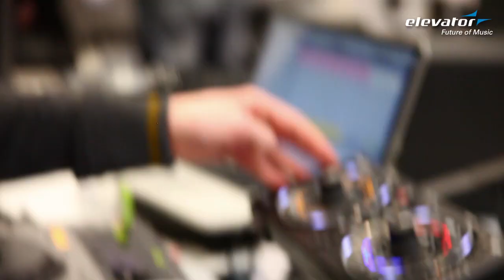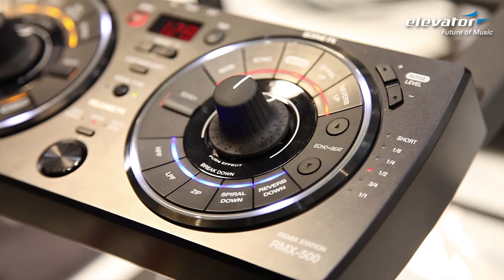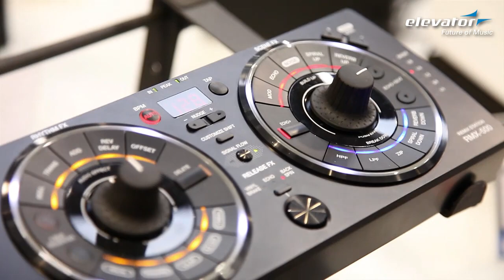Elevator Vlog - Folge 35: Pioneer RMX-500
Die Effektmaschine aus dem Hause Pioneer zum schmalen Kurs: Der RMX-500 verspricht großartige und umfangreiche FX-Editierungen die entweder direkt oder per Send/Return erfolgen können, soll dabei auch noch höchst intuitiv sein und mit unter 400 Euro euren Geldbeutel auch noch schonen. Wir haben den Test gemacht, inklusive kleiner, spontaner Effektsession! Viel Spaß.